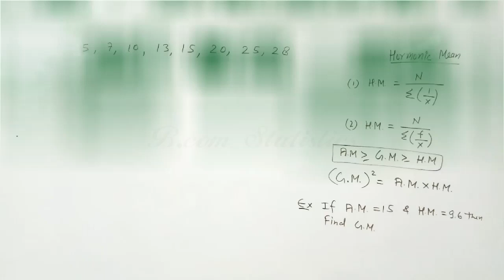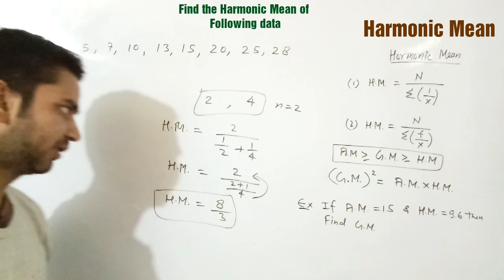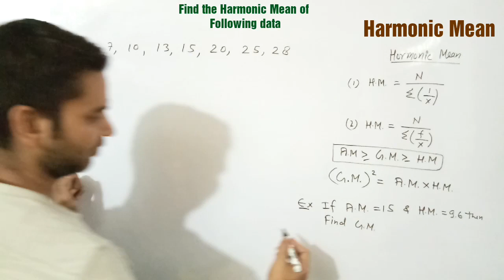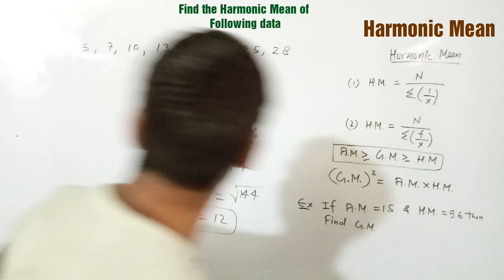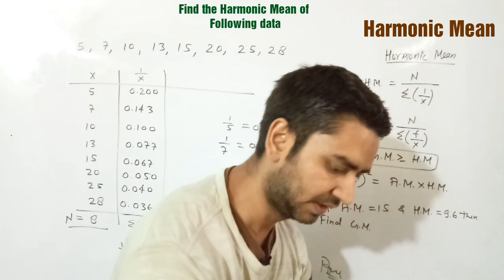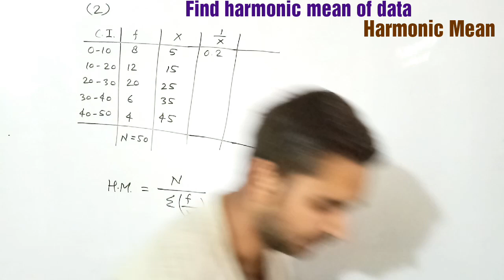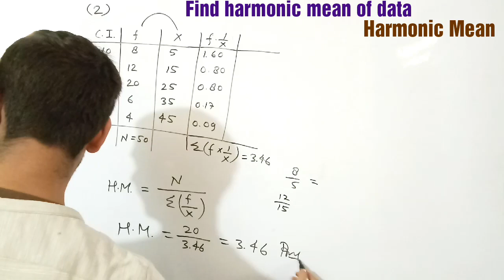B.com Statistics Harmonic Mean